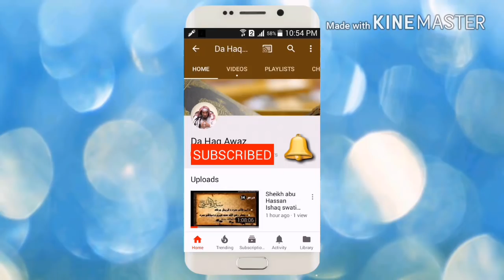د گناھونوں بد اثرات | Sheikh Abo Hassan Ishaq Swati | Da Haq Awaz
Pashto bayanat,
Mohastar Bayanat,
pashto bayan,